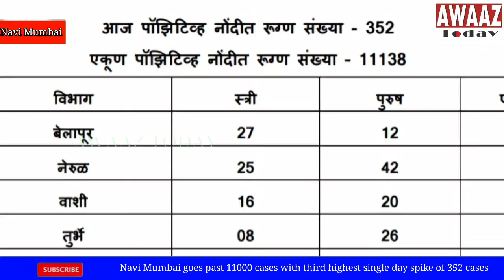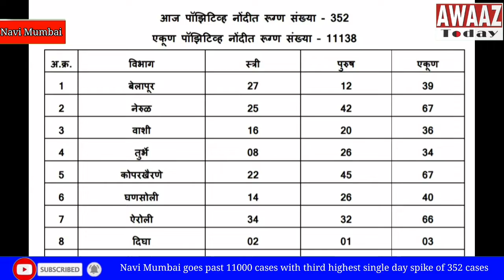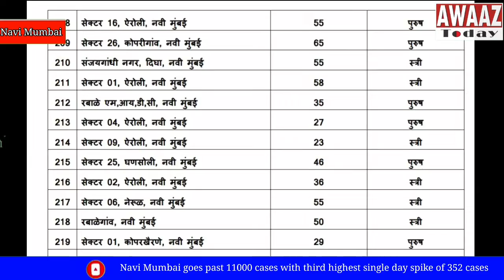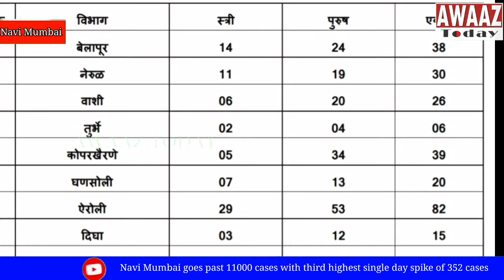Navi Mumbai goes past 11000 cases with third highest single day spike of 352 cases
Navi Mumbai has passed the 11,000 mark of Covid 19 cases with a record third highest single day spike of 352 cases on Saturday. Just 3 days earlier it had reported 356 cases and a week back on July 10 the highest spike so far of 361 was reported.
The figure on Saturday is over 110 more than the figure on Friday strongly indicating that any drop in the figures at present is temporary. The total COvid positive cases in NAvi Mumbai now stands at 11,138.
10 deaths were reported on the day taking the Covid toll to 340.
Both Kopar Khairane and Nerul top the nodes with the highest cases today along with Airoli, all over 65.
The recovery figure has increased today to 256 but almost a 100 less than the new cases reported today. 6988 people have so far recovered with the recovery percentage increasing to 63%. The active cases continue to increase and are now at 3810.
78291 people have completed their quarantine period while 65672 people have been quarantined at home.
A total of 28859 people have been tested for Covid 19 in NMMC jurisdiction till date. 17342 of these have tested negative. Results of 379 tests are awaited.
The breakup of 352 positive cases ward wise is Belapur ward 39, Nerul ward 67, Vashi ward 36, Turbhe ward 34, Kopar Khairane ward 67, Ghansoli ward 40, Airoli ward 66 and Digha ward 3.
The breakup of 256 recoveries, ward wise is as follows – Belapur ward 38, Nerul ward 30, Vashi ward 26, Turbhe ward 6, Kopar Khairane ward 39, Ghansoli ward 20, Airoli ward 82 and Digha ward 15.
A record single day spike again today ensuring the high average and doubling rate of the city continues. With serious action being taken by the administration, one hopes things will get better. Of course, the residents need to cooperate.
For Awaaz Today, Shahnawaz Jeddy, Navi Mumbai